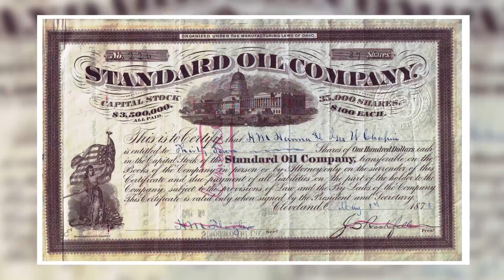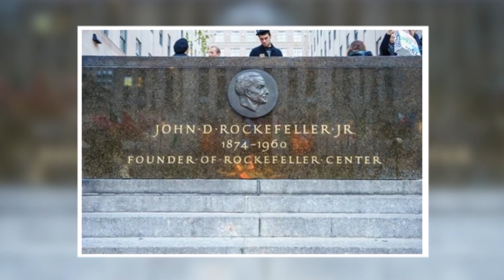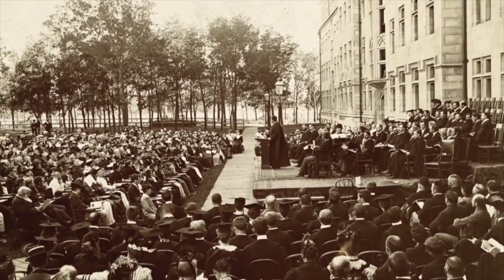SHOCKING: Meet the FIRST Richest Person in the World - You Won't Believe Who Made the Top Spot!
John D. Rockefeller (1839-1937) was an American industrialist, philanthropist, and the founder of the Standard Oil Company. He is widely considered to be the richest person in modern history, with an estimated net worth of $400 billion in today's dollars.

Despite his controversial business practices, Rockefeller was also known for his philanthropy. He donated millions of dollars to various causes, including education, public health, and scientific research. In 1913, he founded the Rockefeller Foundation, which has since provided funding for countless scientific and medical advancements.

Rockefeller's legacy is complicated, as his business practices have been criticized for their anti-competitive nature and negative impact on workers and the environment. However, his philanthropic efforts have also had a significant impact on the world, and his name remains synonymous with wealth and power to this day.